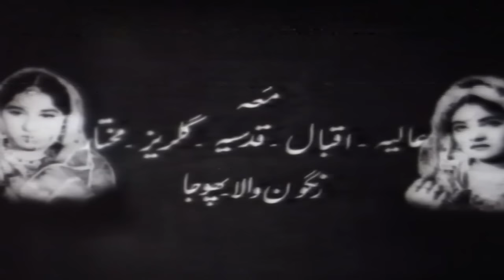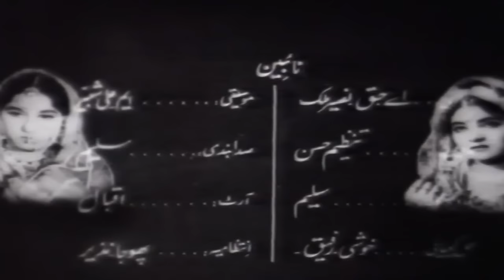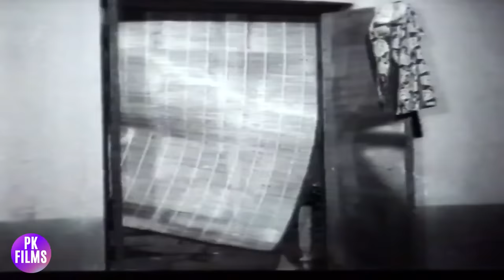SAUKAN (PUNJABI) - AKMAL, YASMIN, SHEEREN, MUNAWAR ZARIF - FULL PAKISTANI MOVIE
Star Cast - Akbal, Sheeren, Yasim, Mazhar Shah, Munawar Zarif & Many More